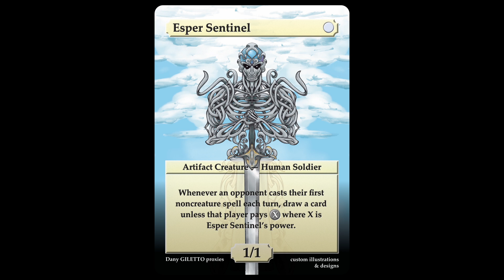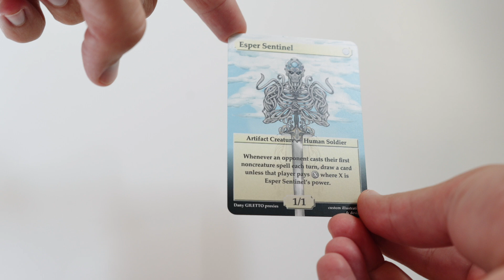Making a custom Magic the Gathering Card with my own art from start to finish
Printed using Printerstudio, or Makeplayingcards.com for the two easiest service websites. If you have bigger orders and want specific treatements on the cards, it's better to look for something local.